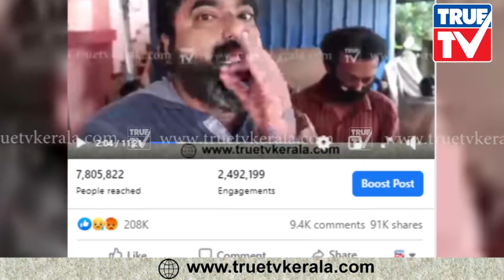ഒരു മാധ്യമ പ്രവർത്തകനായതു കൊണ്ട് കരയാൻ പാടില്ല എന്നുണ്ടോ?